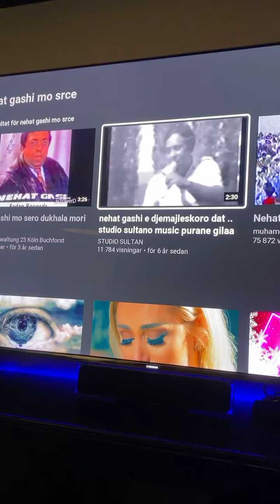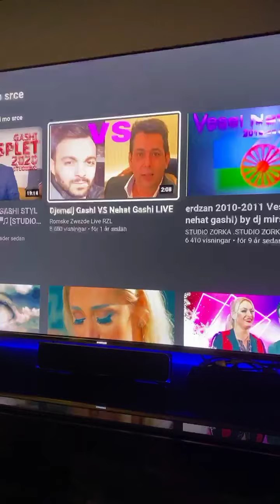Nehat Gashi jek Babo Sasa - Kasman Djemail Gasi Cikno Kanarinci Neat ***